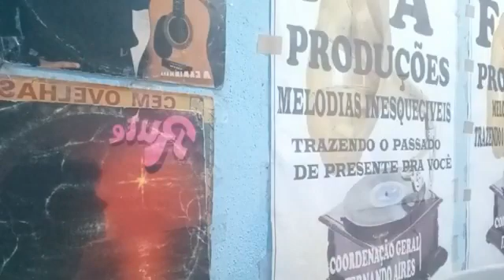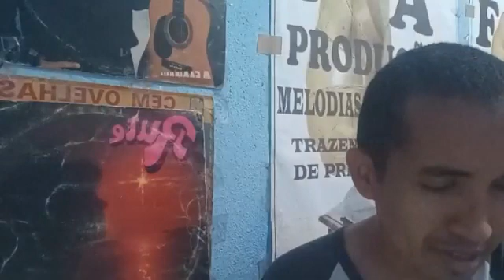MOMENTO DO CLAMOR 30/09/2022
APRESENTAÇÃO E COORDENAÇÃO GERAL FERNANDO AYRES REFLEXÃO DO DIA SALMOS 128;1 TEMA DA REFLEXÃO DO DIA COMO NÓS DEVEMOS SER BEM AVENTURADOS EM CRISTO JESUS?